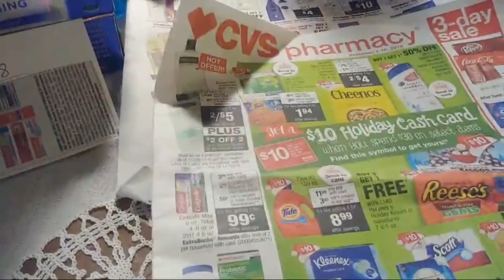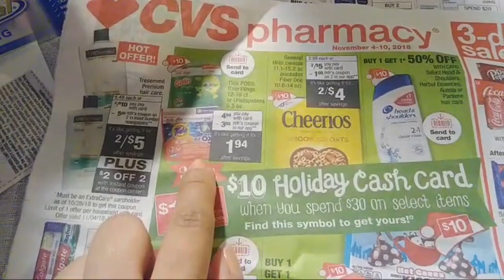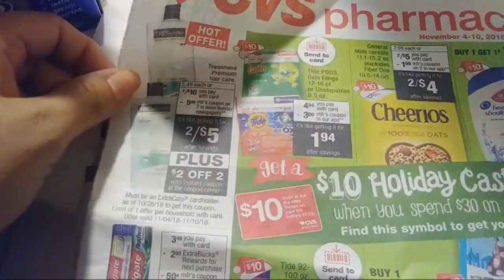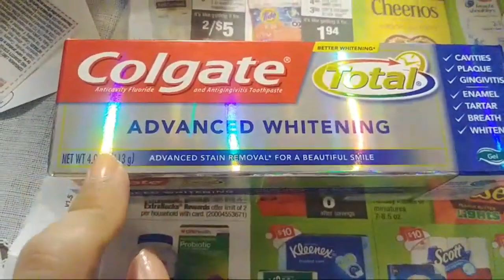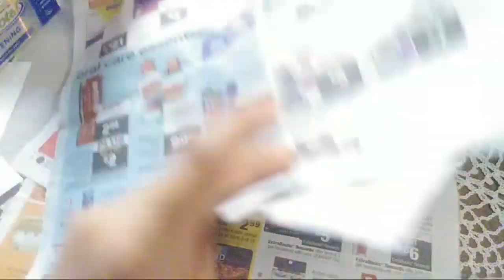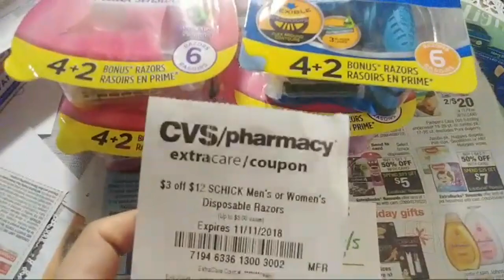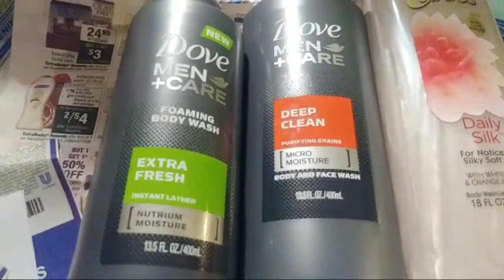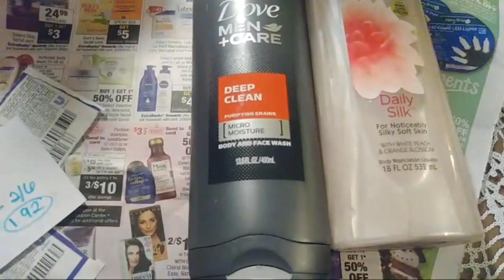Mi Compra En CVS 11-4-18